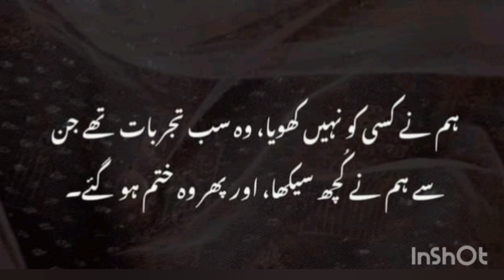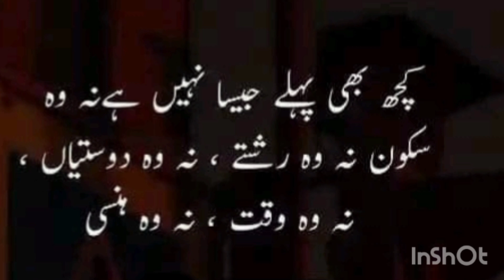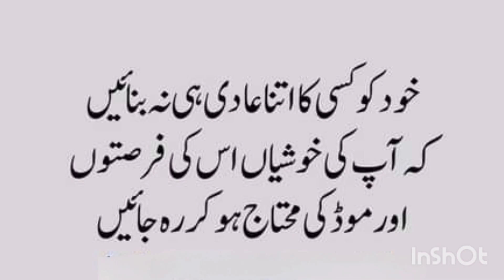unique urdu quotes|positive thoughts about life|quotes that touch my heart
beautiful quotes
amazing quotes